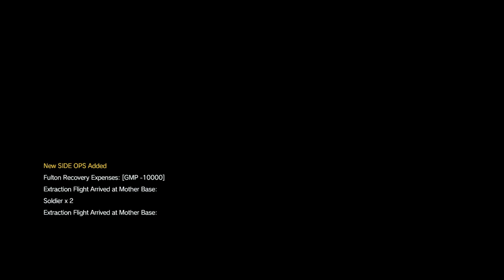Metal Snake Solid Episode 12